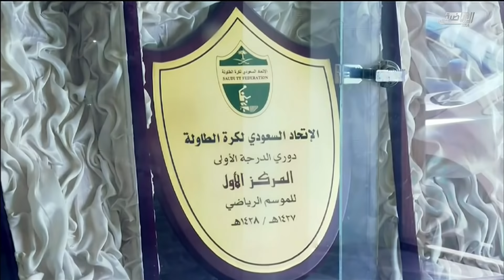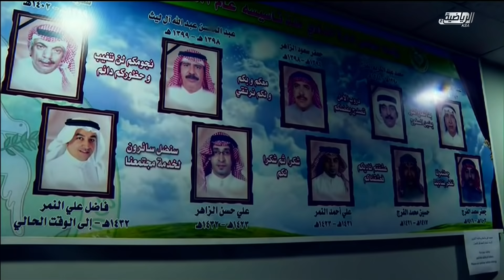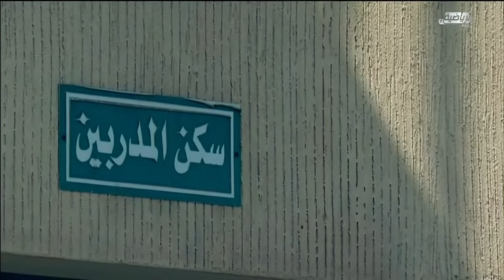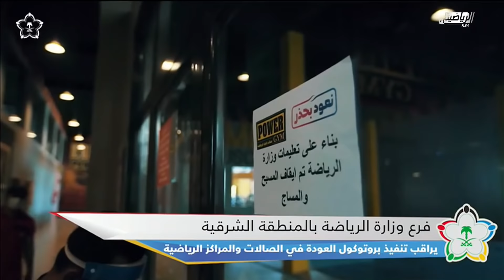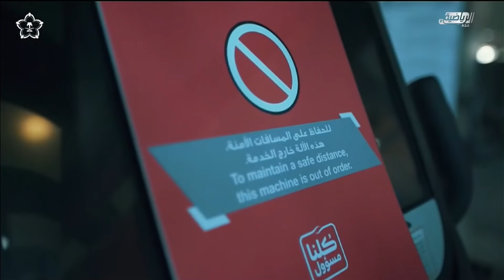حلقة برنامج الديوانيه الثلاثاء ٢٢ سبتمبر ٢٠٢٠